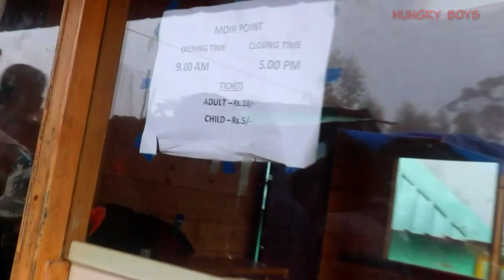SILVER FALLS-SUCIDE POINT/KODAIKANAL/TRAVEL VLOG/@HUNGRY BOYS